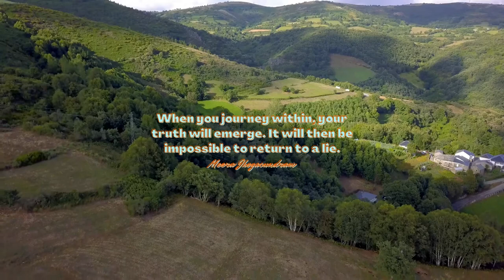Empowering Quotes (323) - Let your truth emerge